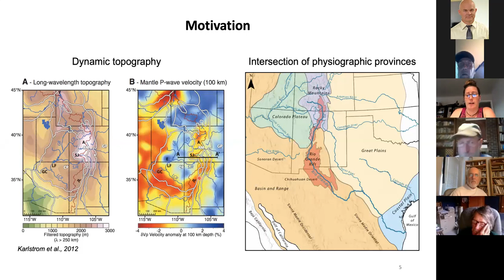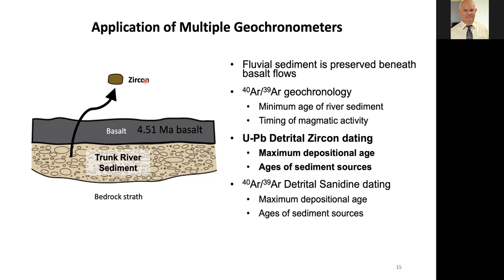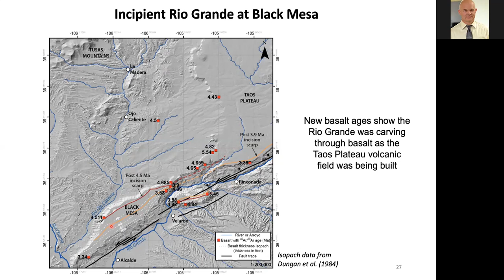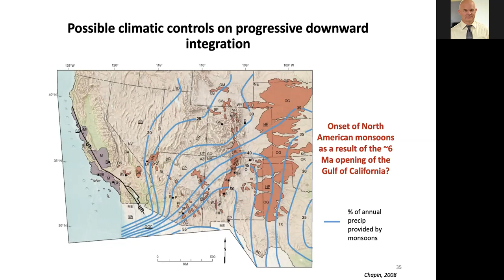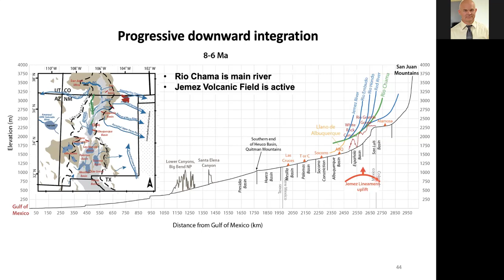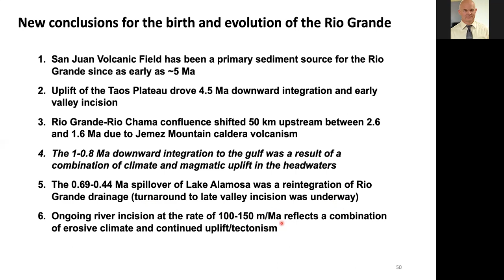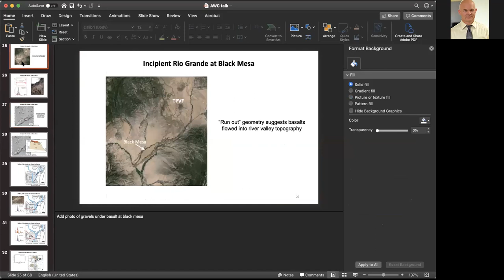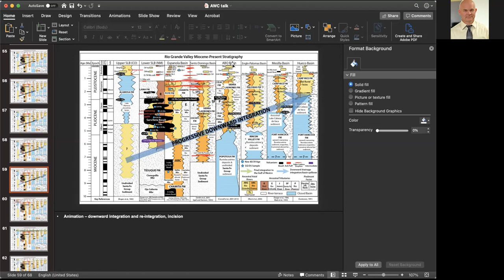Rio Grande River Geology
Birth and evolution of the Rio Grande river system: 8 million years of downward integration
by Marisa Repasch, Ph.D. Presentation by Carmen Winn, May 11 2021

Rivers set the pace of regional landscape evolution, so by learning the rates of change in the Rio Grande and the processes that induce these changes, we can understand how and why the New Mexico landscape has evolved the way it has.The Rio Grande is a geologically young river, developing only within the last 8 million years. Despite its present resolute flow from the San Juan Mountains in Colorado over 3,000 km to the Gulf of Mexico, the Rio Grande was not a through-flowing river along its present length until about the last million years, or perhaps even the last ~500 ka. It extended its length progressively southward by integrating separate basins of the Rio Grande rift. To do this, the river needed to overcome drainage divides imposed by structures related to the Rio Grande rift. Over the course of her M.S. degree at the University of New Mexico, Marisa Repasch studied the potential climatic, tectonic, and magmatic forcings that influenced the river’s birth and evolution.During the course of her Ph.D. at the University of New Mexico, Carmen Winn studied with Marisa and will be presenting a brief overview of her research, including the geologic history of northern New Mexico and the formation of the Rio Grande river system.